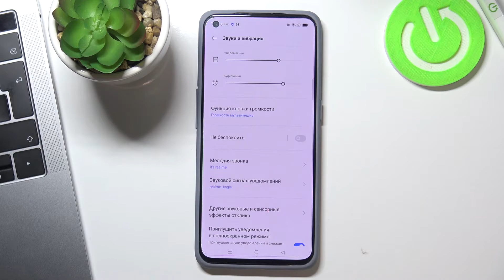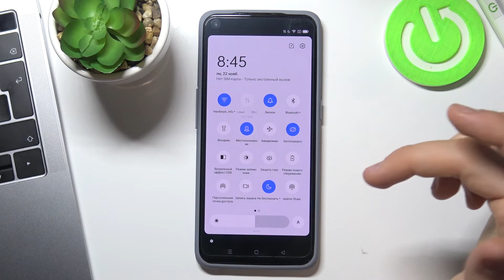Как включить режим НЕ БЕСПОКОИТЬ на REALME GT 5G Master / Включить режим тишины на REALME GT 5G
Если вас все время отвлекает ваш телефон REALME GT 5G Master, то это можно исправить с помощью режима не беспокоить на REALME GT 5G Master. Рассказываем в этом видео о включении и настройки режима не беспокоить на REALME GT 5G Master.

Как включить режим не беспокоить на REALME GT 5G Master? Где найти режим не беспокоить на REALME GT 5G Master? Как выключить режим не беспокоить на REALME GT 5G Master? Как работает режим не беспокоить на REALME GT 5G Master? Как настроить режим не беспокоить на REALME GT 5G Master? Как сделать чтобы никто не мог мне звонить на REALME GT 5G Master? Как отключить все уведомления на REALME GT 5G Master?